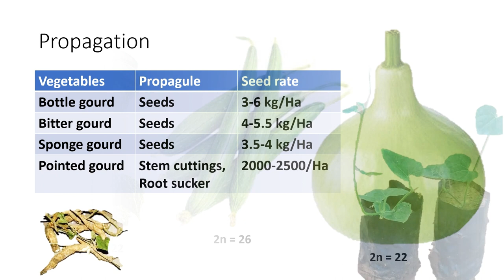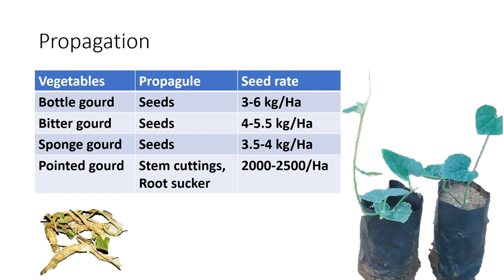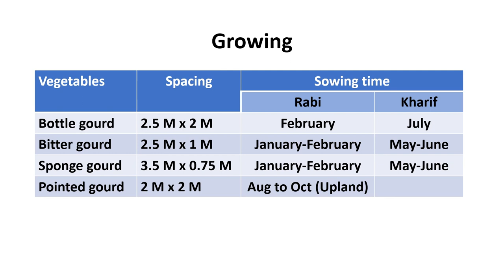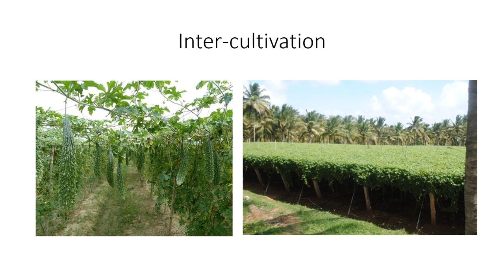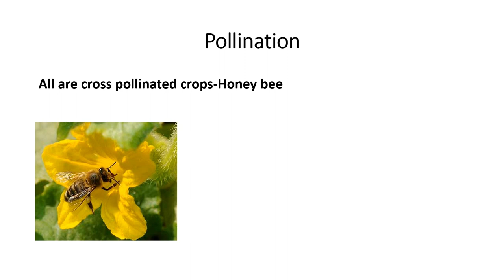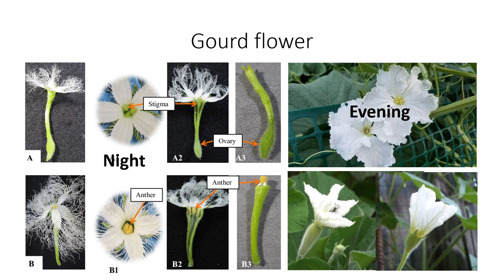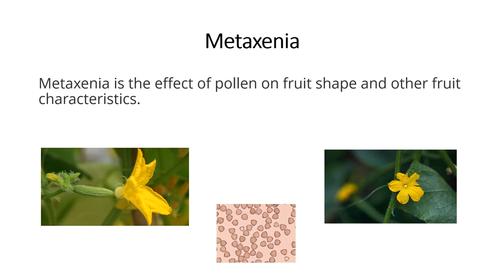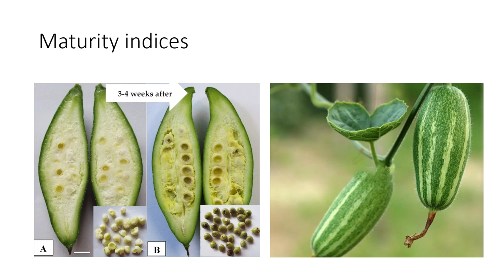Horticulture Gourd cultivation Part I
This note can be used for preparation for Bihar Block Horticulture Officer Exam